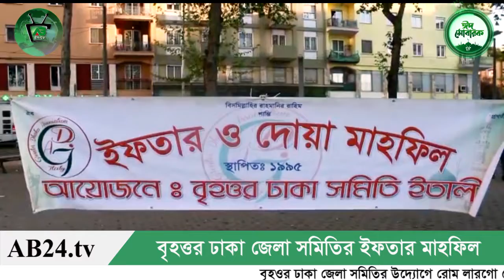বৃহত্তর ঢাকা জেলা সমিতির উদ্যোগে ইফতার ও দোয়া মাহফিলের আয়োজন।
বৃহত্তর ঢাকা জেলা সমিতির উদ্যোগে রোম লারগো প্রেনেসতের খোলা মাঠে ইফতার ও দোয়া মাহফিলের আয়োজন।

রিপোর্ট- ইতালি প্রতিনিধি মালিক মনজুর